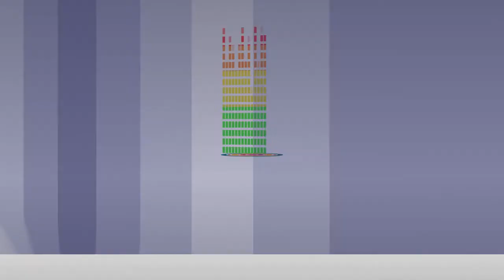Ketugadu Press Meet l Tejus Kancharla, Chandini Chowdary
Ketugadu Press Meet

Watch upcoming Telugu movie Ketugadu Trailer/Ketugadu first look /Ketugadu teaser /Ketugadu trailer /Ketugadu theatrical trailer/Ketugadu Review

Starring  Tejus Kancharla, Chandini Chowdary, in lead roles. Directed by Kittu Naluri. Produced by Venkatesh Balasani.  Music composed by Sai Kartheek